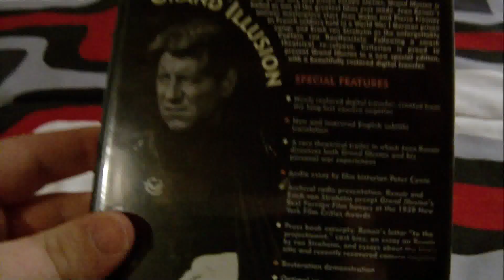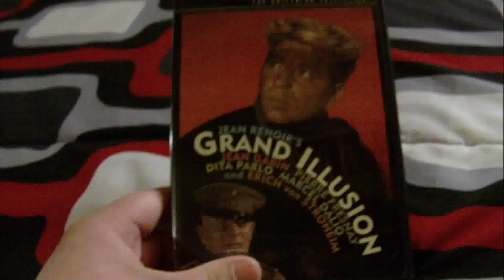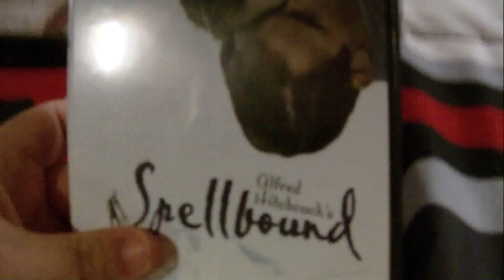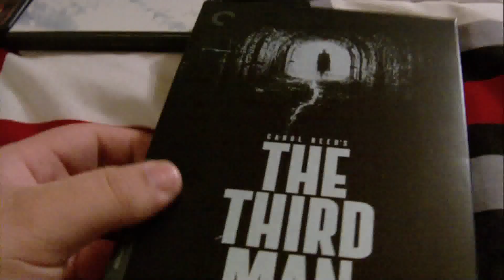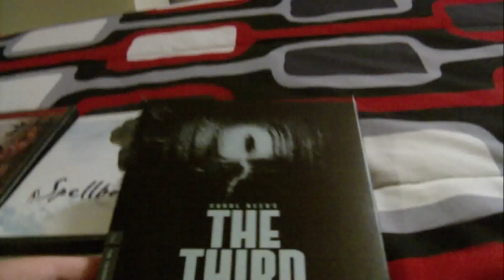Recent Criterion Pickups Overview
A brief summary of the OOP Criterions I got in the mail, and I opened The Third Man. (Turned out it wasn't new, but it was like new.)